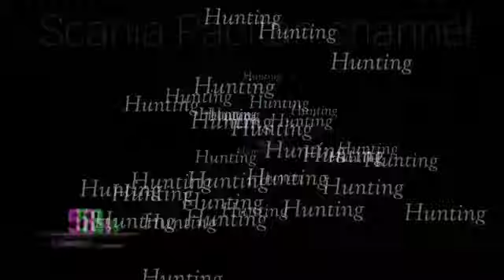[ada apa ini]‼️garasi pengging kedatangan bus wisata ‼️ 700 penumpang dari serang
garasi pengging kedatangan bus Malika wisata dari serang,berjumlah  14 unit

sumber video ig @rianmahendra83